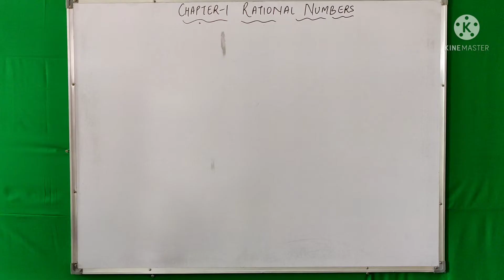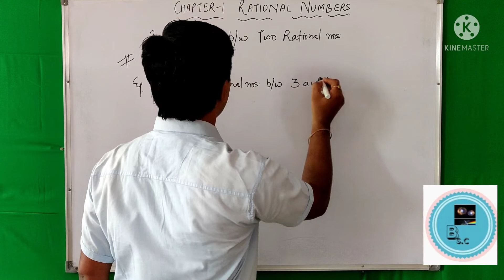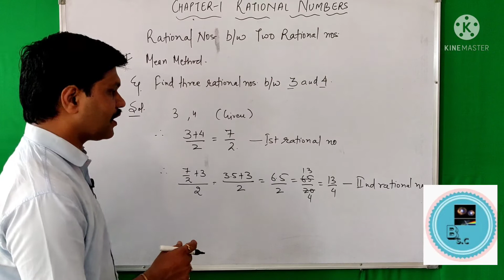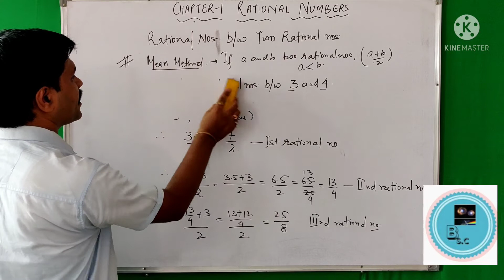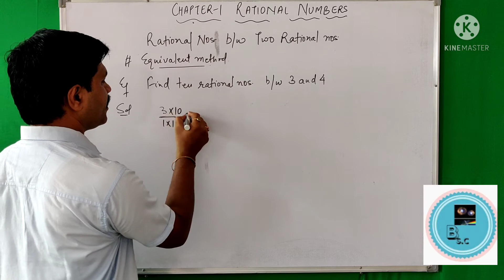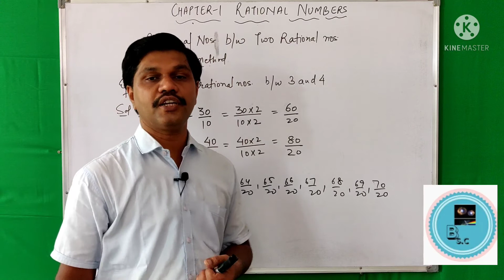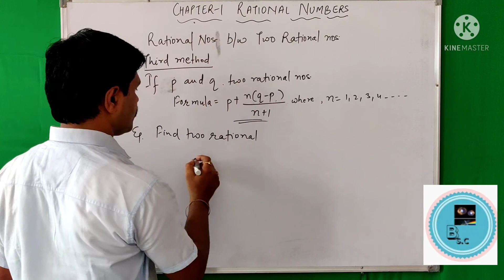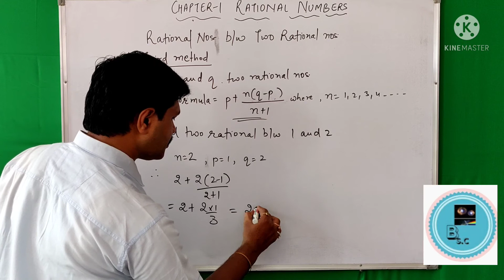Rational Numbers Part 09|Class 8 Maths Chapter 1|| NCERT AND NCERT EXAMPLER||CBSE||ISCE|STATEBOARD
In mathematics, a rational number is a number that can be expressed as the quotient or fraction p/q of two integers, a numerator p and a non-zero denominator q. Since q may be equal to 1, every integer is a rational number. Pythagoras is the ancient Greek mathematician who mainly invented the rational numbers. Rational number is the number is especially expressed as quotient or fraction p/q of 2 integers. In mathematics, a rational number is a number that can be written as a fraction. Rational numbers are all real numbers, and can be positive or negative. A number that is not rational is called irrational. The distributive property of binary operations generalizes the distributive law from Boolean algebra and elementary algebra. The closure property means that a set is closed for some mathematical operation. A set that is closed under an operation or collection of operations is said to satisfy a closure property.  In this video we will cover:
 Properties of rational numbers (closure property, commutative, associative, distributive, reciprocal of a number)

Rational Numbers - 1 | Property of Rational Number | Class 8th Maths NCERT Solutions | NCERT Exampler | Operation of rational numbers| Representation of rational numbers on number line

Rational Numbers - 1 | Property of Rational Number | Class 8th Maths NCERT Solutions | NCERT Exampler | Operation of rational numbers.